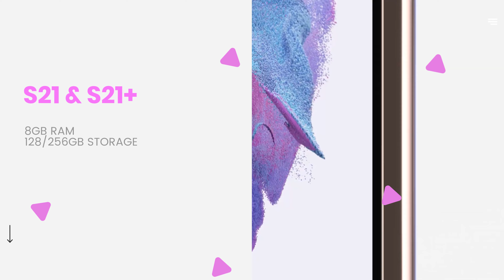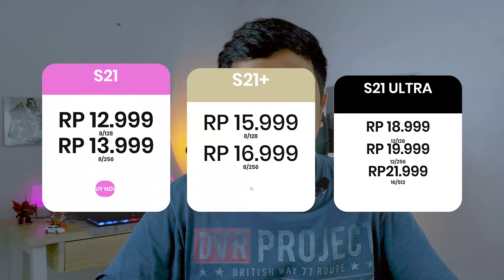SAMSUNG UNPACKED 2021 !! PELUNCURAN S21, SMART TAG, GALAXY BUDS PRO !!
Ini dia event yang ditunggu-tunggu buat para penggermar hp samsung.

Disini samsung mengeluarkan 3 buah device terbarunya
1. Buds Pro
2. Smart Tag
3. S21 Series